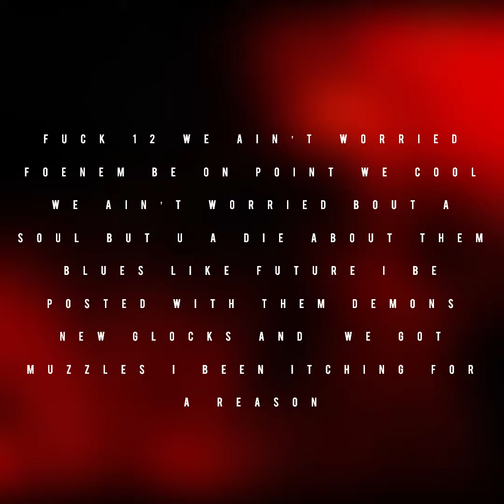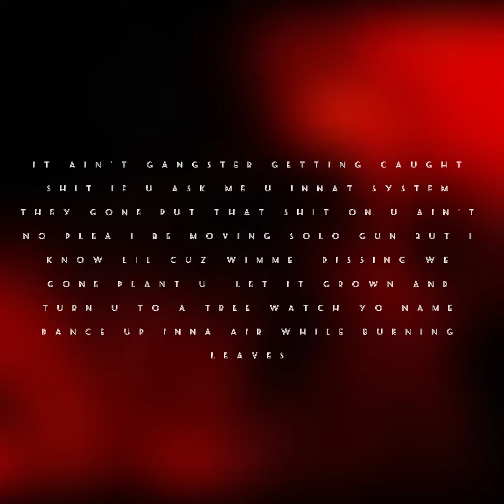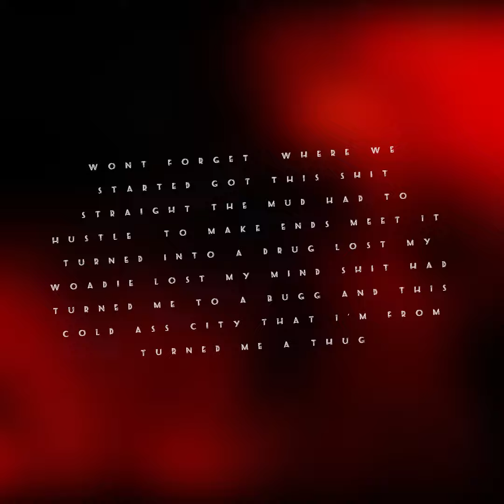Lil Reko- Blessed